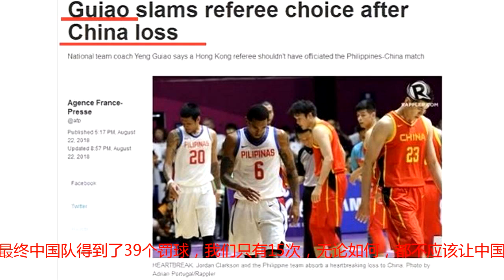菲律宾男篮主帅突然炮轰中国，给出了一个奇葩理由，真的无法反驳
北京时间8月26日，亚运会中国男篮对菲律宾的小组赛已经结束了，但菲律宾主帅吉奥今日却突然发难。吉奥接受了著名媒体《ABS-CBN》的采访，他谈到了球队80-82输给中国的比赛，吉奥突然对当值裁判表达了不满。吉奥说道：“在我们对阵中国的那场比赛，他们居然派了一个香港裁判来执法？那是中国本土的裁判！最终中国队得到了39个罚球，我们只有15次，无论如何，都不应该让中国裁判吹罚那场比赛的。”（They let a Hong Kong referee, which is also Chinese territory）当场比赛，双方僵持到最后一刻，随后赵睿突破造成了克拉克森犯规，两罚全中后终结了比赛。吉奥在时隔多日后表达了对裁判的不满，而且居然让人没法反驳。先不说裁判吹罚如何，香港确实是中国的一部分，吉奥这次开口，男篮该如何回应呢。（No.XV）